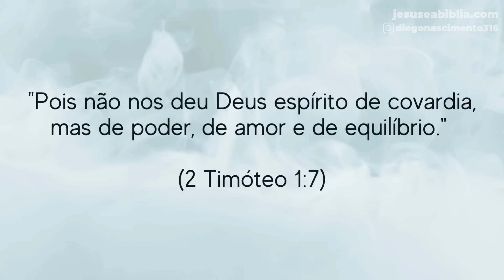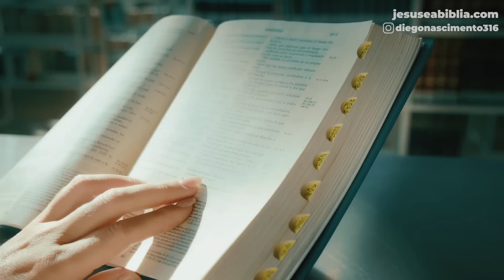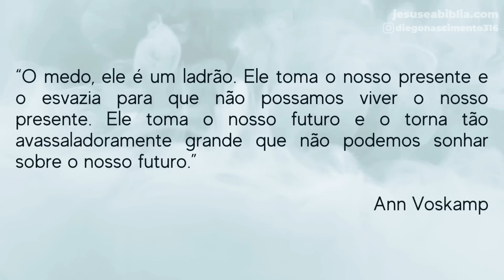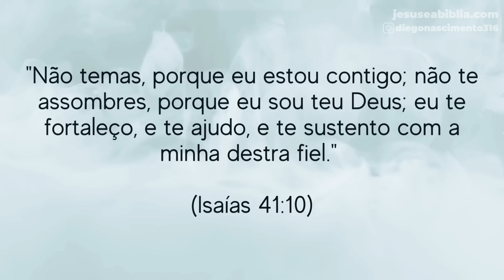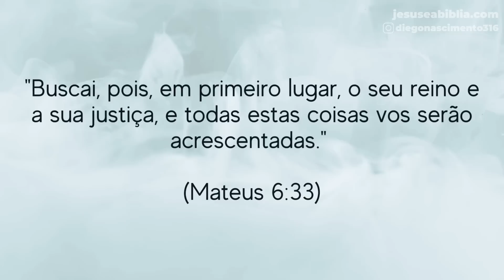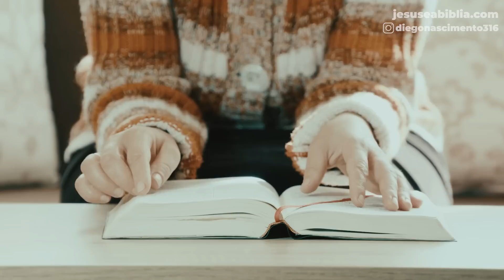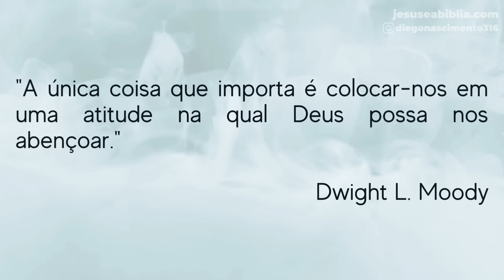Devocional: Supere seus MEDOS e avance na fé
Em um mundo repleto de incertezas e medos, é hora de enfrentar o desconhecido com coragem e fé! Neste inspirador sermão, exploraremos o poderoso tema do medo do desconhecido.

Através de histórias de coragem, como a de Marie Curie, e versículos bíblicos edificantes, descobriremos como superar nossas inseguranças e buscar o Reino de Deus.

Prepare-se para uma mensagem transformadora que o encorajará a viver além dos limites do medo e descobrir o propósito divino em sua vida. Não perca esta oportunidade de fortalecer sua fé e encontrar coragem para enfrentar o desconhecido!

00:00 - Já deixou seu like?
02:09 - O medo do desconhecido
05:24 - Deus está conosco
08:31 - Buscar o Reino de Deus
11:15 - Vamos Orar?